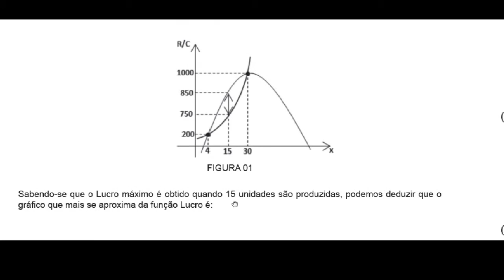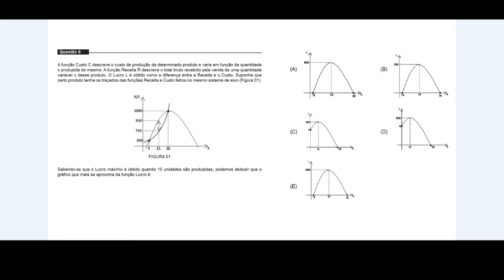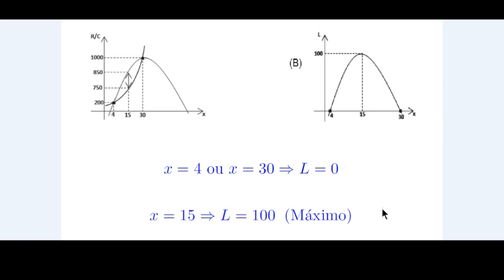Gráfico de uma Função - UNIFOR - MEDICINA - 2016.2 - Questão 9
A função custo C descreve o custo de produção de determinado produto e varia em função da quantidade x produzida do mesmo. A função Receita R descreve o total bruto recebido pela venda de uma quantidade variável x desse produto. O Lucro L é obtido como a diferença entre a Receita e o Custo. Suponha que certo produto tenha os traçados das funções Receita e Custo feitos no mesmo sistema de eixo (Figura 01).

Sabendo-se que o Lucro máximo é obtido quando 15 unidades são produzidas, podemos deduzir que o gráfico que mais se aproxima da função Lucro é: